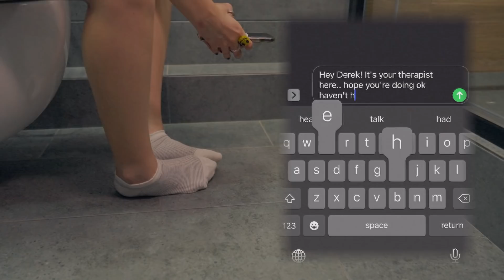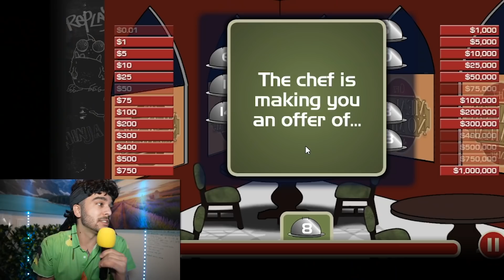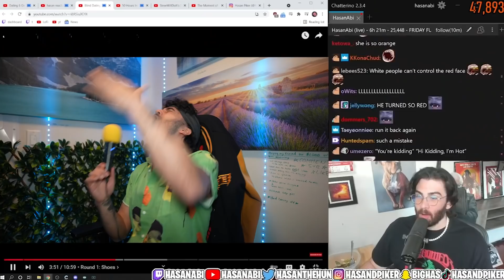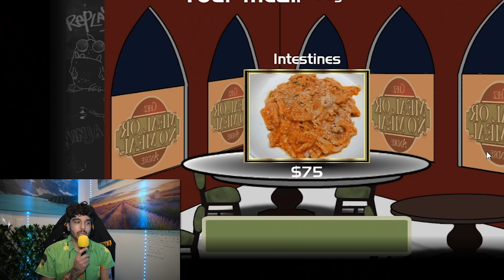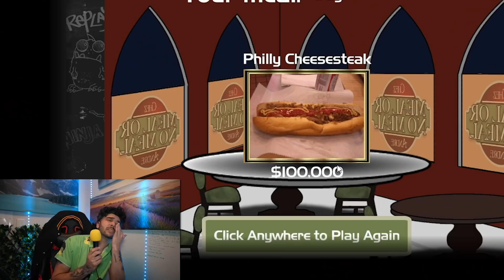DEAL OR NO DEAL *Food Edition*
in Part 2 of Meal or No Meal we eat some yummy good because its deal or no deal food edition!

Part 2 only took 9 days to come out! Maybe we'll get Part 3 in a month.